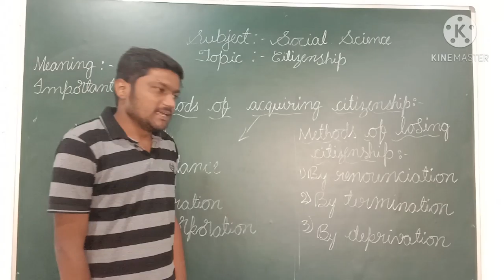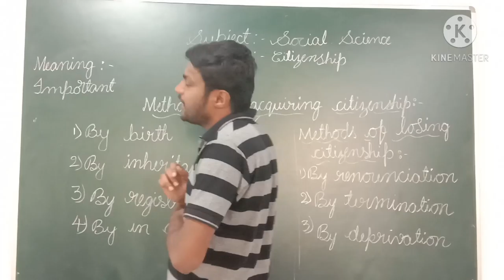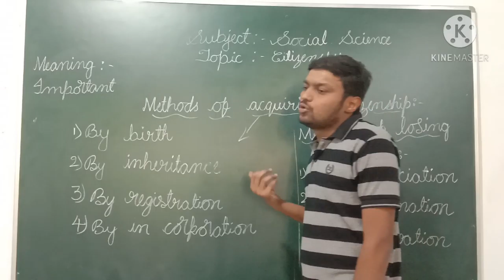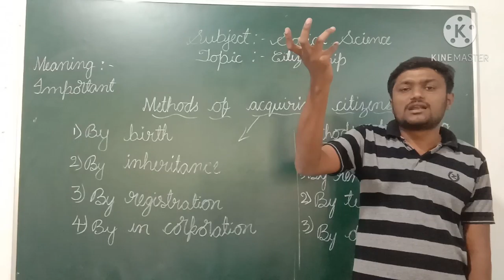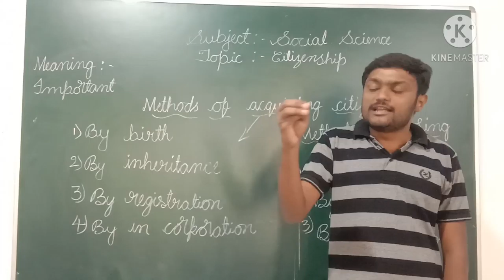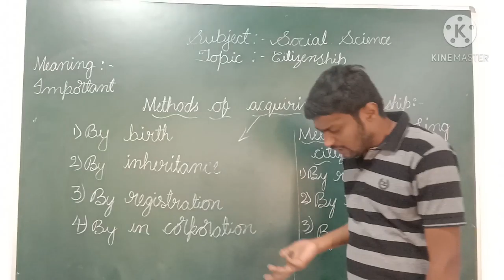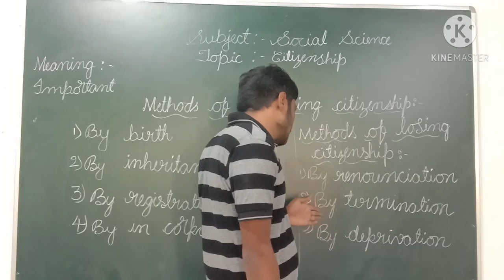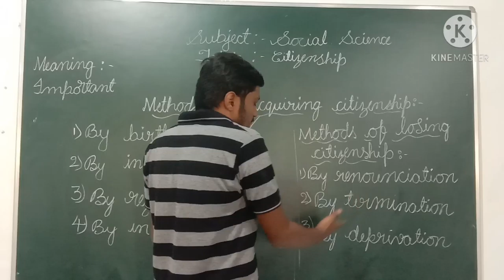6th social citizenship part 1